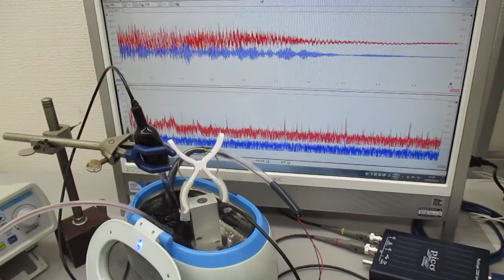超音波の音圧測定解析システム（発振制御実験） Ultrasonic-labo